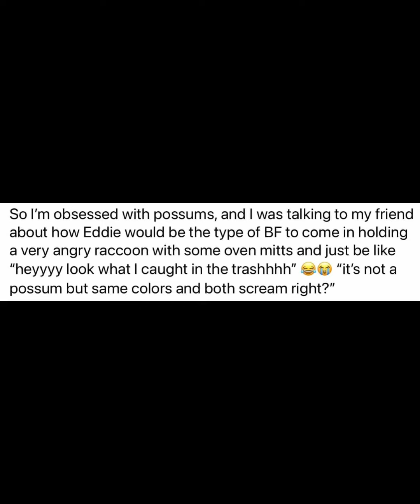Joseph Quinn’s (Eddie Munson) edit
Song eddies song @sapphireofficial